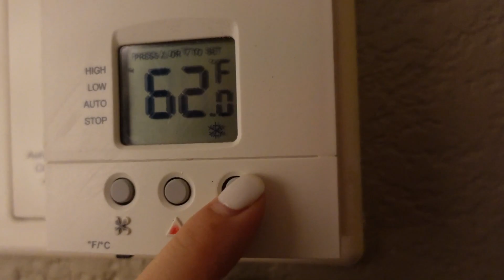VLOGMAS DIA 5 2021🎄VOLANDO DIA 1 ~ la vida de una tripulante de cabina ✈️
🛑 IMPORTANTE 🛑

*Everything viewed and expressed in this video are OUR own thoughts and do not  necessarily reflect my employer’s views.
*Todo visto y expresado en este video son NUESTRO propio punto de vista y no necesariamente refleja las opiniones de NUESTRO empleador.

KETO CYCLE APP

MI PAGINA DE AMAZON

MUSICA